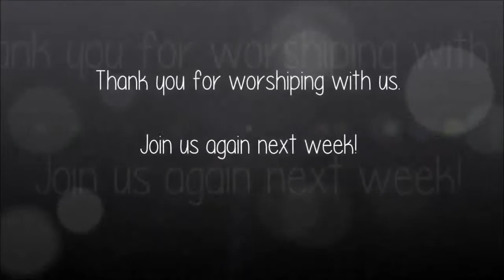Worship Service 1 4 15